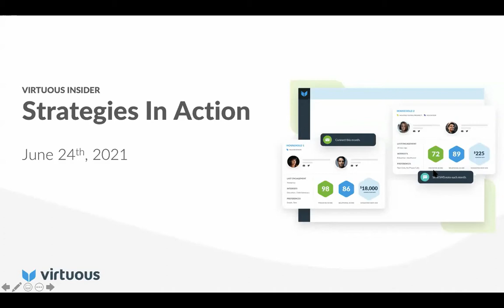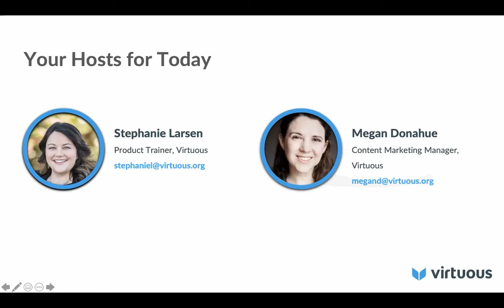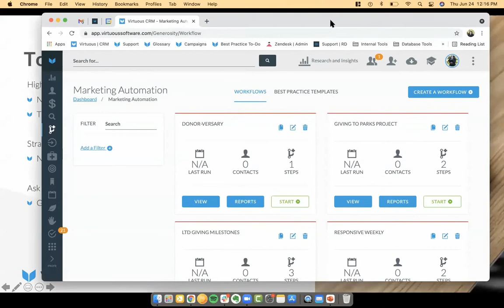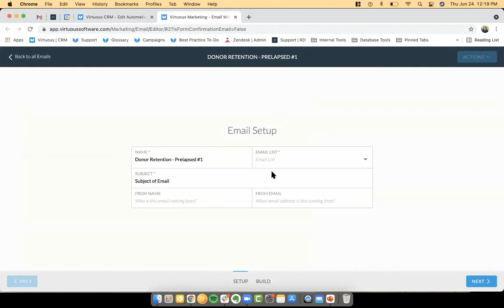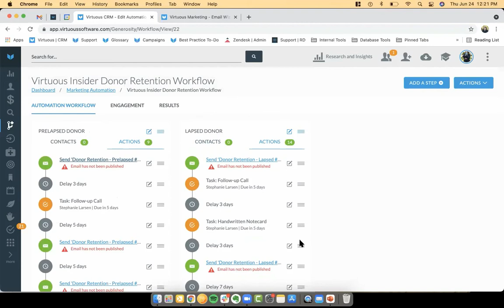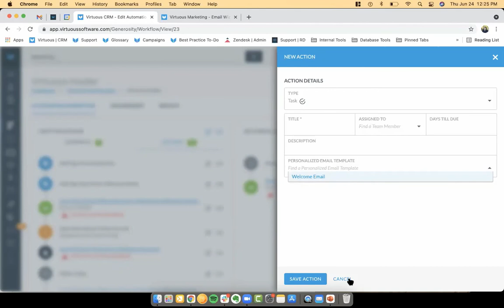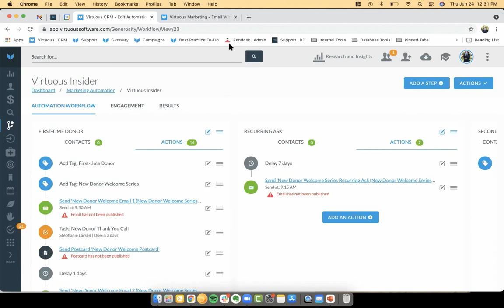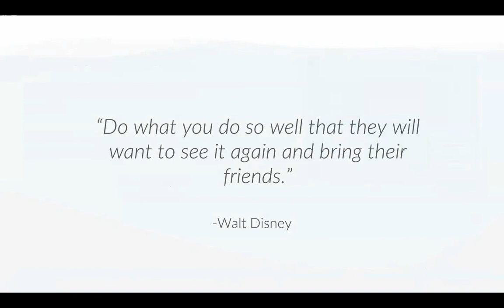Virtuous Insider | Strategies in Action | July 2021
Stephanie Larsen is joined by Megan Donahue, host of The Responsive Weekly discussion series, to highlight some key takeaways from recent fundraising chats and look at how these strategies can be implemented in Virtuous.